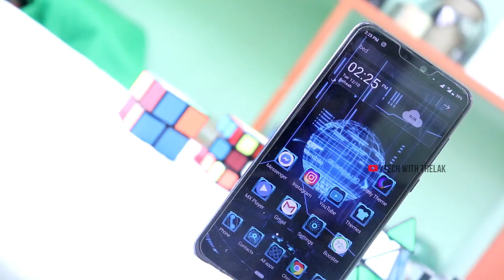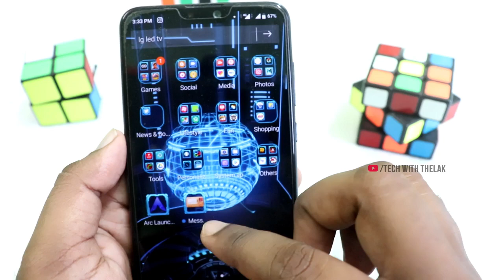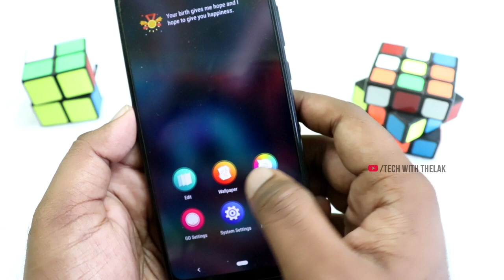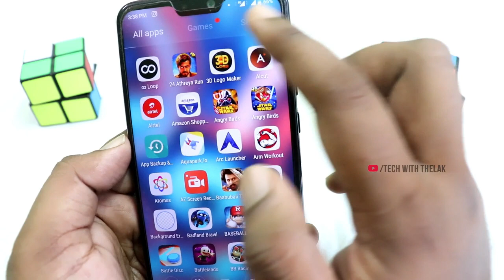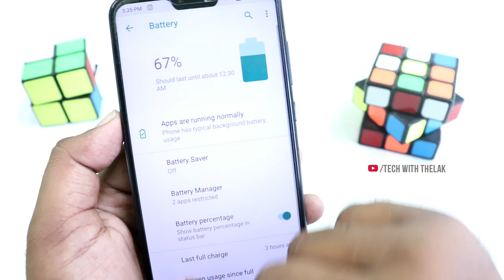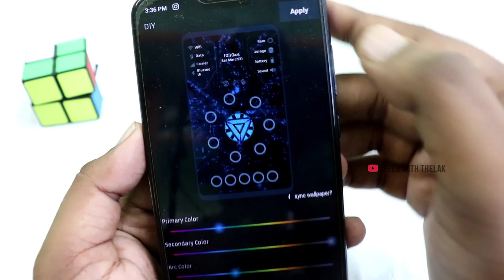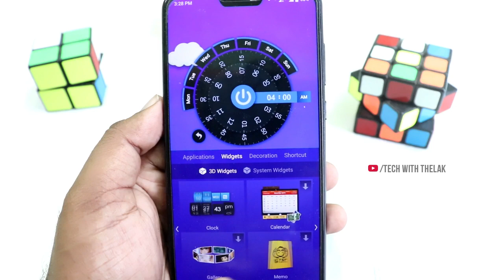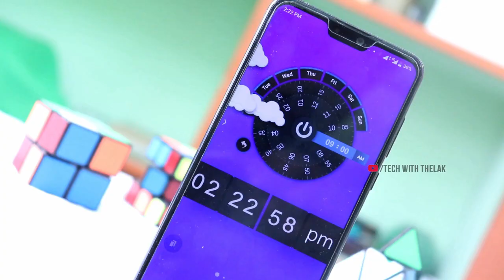Top 5 best 3D launcher | top 5 சிறந்த 3D launcher in Tamil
Top 5 best launcher | top 5 சிறந்த launcher in Tamil

app link